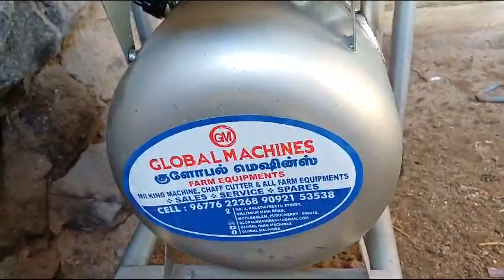pipeline milking machine manufacturer and supplier 9677622268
பால் கறவை இயந்திரம் மற்றும் மாட்டுப் பண்ணைக்குத் தேவையான அனைத்து உபகரணங்களும் ஒரே இடத்தில்...

**GLOBAL MACHINES
      FARM EQUIPMENTS**

தற்போது,

 No.2/17 பள்ளித்தென்னல்
பாண்டி to விழுப்புரம் மெயின் ரோடு,
விழுப்புரம் மாவட்டம்-605102
 Near by பாண்டிச்சேரி.

இடமாற்றம் செய்யப்பட்டுள்ளது...

Global machines farm equipments
குளோபல் மெஷின்ஸ்
பால் கறவை இயந்திரம் மற்றும் தட்டு வெட்டும் இயந்திரம் மற்றும் பண்ணை உபகரணங்கள் இயந்திரங்கள் பற்றி உடனுக்குடன் தெரிந்து கொள்ள சப்ஸ்க்ரைப் பண்ணவும் ஷேர் பண்ணவும்

Global machines
Milking Machine Manufacturer & Farm Equipments Traders

Milking machine imported from Turkey
துருக்கிலிருந்து இறக்குமதி செய்யப்பட்ட தரமான பால் கறவை இயந்திரம்